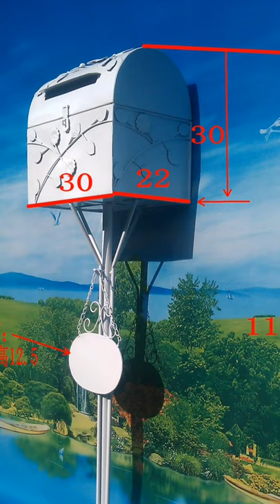Garden outdoor Iron letter box outdoor landing postal mailbox creative spot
thanks.